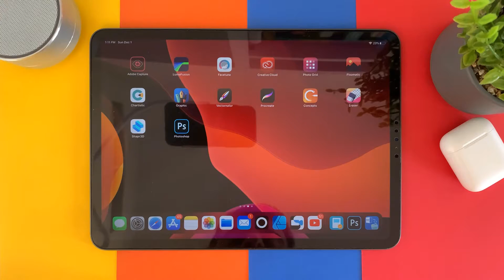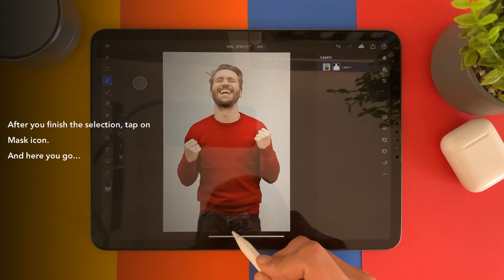How To Use Smart Selection Tools To Remove Backgrounds On PhotoShop On iPad Pro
Visit My Online Store for amazing printed designs on T-Shirts, Mugs, Masks, iPhone Cases & Much more...
Moosqadan9.redbubble.com

In this tutorial you will learn how to erase images background with Adobe Photoshop CC 2019 on iPad Pro with iPadOS 13

App link:

It’s free with 9.99$/month in app subscription

How to import PSD file to your iPad and edit on it?

Highlights

Remove photos background
Remove logo background
Remove vectors background
Erase photos background
Eraser app
iOS eraser app
Background eraser
Background eraser for iPhone
Background eraser for iPad
Best background eraser for iPhone
Adobe Photoshop
Adobe Photoshop on iPad
Photoshop on iPad
Photoshop on iPad 2019
Photoshop cc on iPad 2019
Photoshop cc on iPad Pro
Photoshop cc on iOS 13
Photoshop cc on iPadOS
Photoshop cc on iPadOS 13
iOS 13.2 Photoshop cc
iPad Pro Photoshop cc
Photoshop cc 2019
Hidden features on iPadOS 13
iPadOS 13 tips and tricks
iPadOS  13 hidden features
iPadOS 13 highlights features
Top iPadOS 13 features
iPhone 11 pro features with iOS 13
iPhone 11 features on iOS 13
iPadOS 13 review
iPhone 11 iPhone 11 pro iPhone 11 pro Max iOS 13 iPadOS
Hidden features on iOS 13
iOS 13 tips and tricks
iOS 13 hidden features
iOS 13 highlights features
iOS 13 review
iOS 13 top 5 features
iOS 13 top 5 tips and tricks